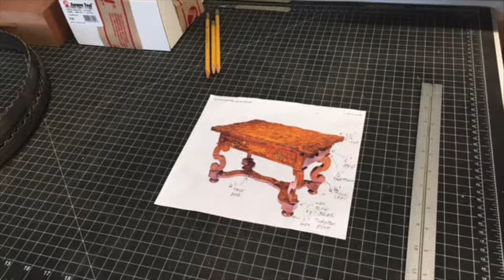David Marr Furniture Maker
This table is my interpretation of an 19th century French piece. This video should give the viewer some idea of what is involved in producing Custom Furniture.